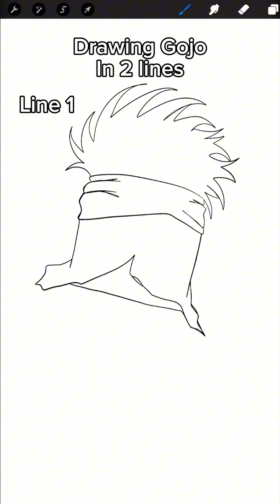I drew Gojo as a kit kat bar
In this video I drew Gojo Satoru from the hit anime and manga Jujutsu Kaisen. I drew him in 2 lines in a very *specialz* way. I hope you like the video.